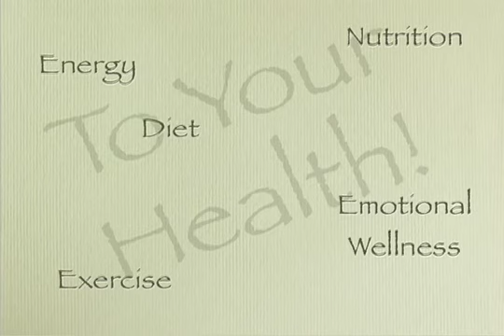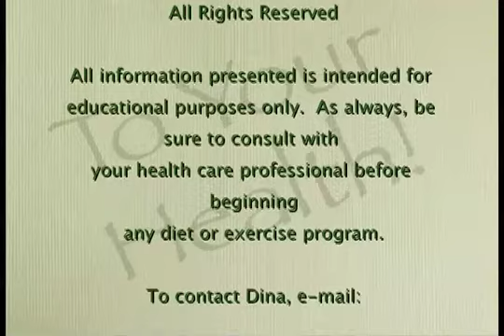Talking About Immunity (To Your Health Ep. 201)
with Dina Khader, MS, RD, CDN
Westchester's Premier Integrative Nutritionist
10/30/08

Dina talks with Dan about immunity.  This is the time of year when immunity becomes a very important consideration, and Dina discusses the reasons why our bodies become more susceptible to illness in the winter, and what we can do to keep ourselves healthy.

This is a companion video to the latest issue of Personalized Nutrition Monthly, Dina Khader's newsletter. or send a request to .